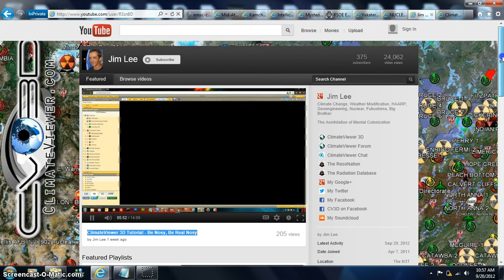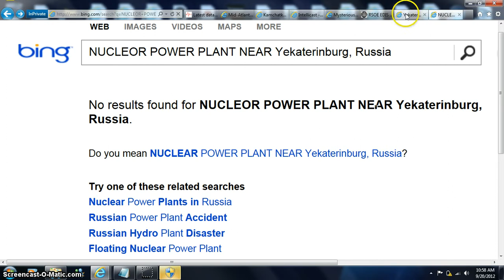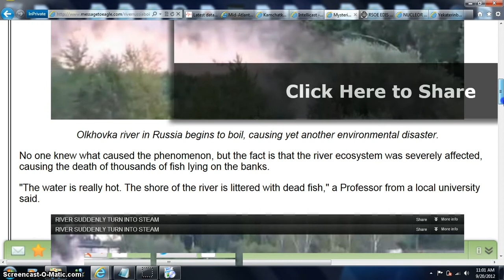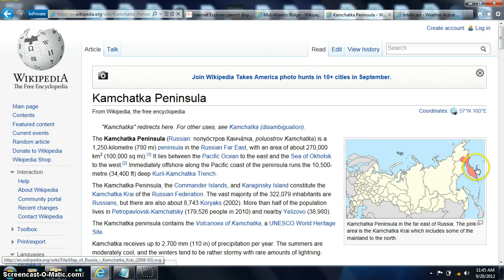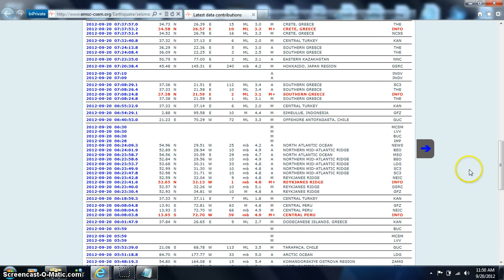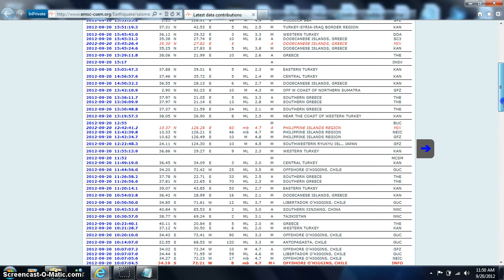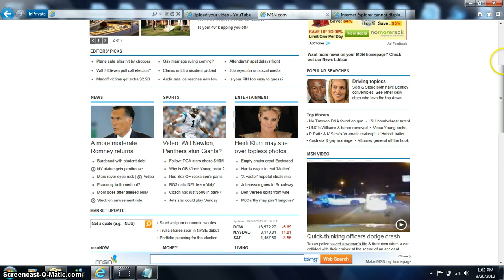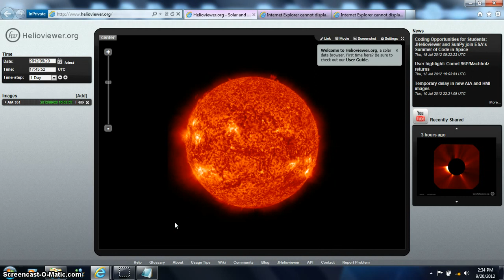HOTTIE LATEST DATA 9/20/2012 BEANOBLACK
LATEST DWARF STAR IS A MIRROR OR BABIE BLUE,RED DWARF REAL FOOTAGE ENJOY FROZE FROM LAST VIDEO 2.3 QUAKE MO 9/19/2012 /LINKS BELOW / CUT PASTE THIS /// ALWAYS PULL SHOW MORE TAB / FAIR USE NOTICE: These pages/video may contain copyrighted (© ) material the use of which has not always been specifically authorized by the copyright owner. Such material is made available to advance understanding of ecological, POLITICAL, HUMAN RIGHTS, economic, DEMOCRACY, scientific, MORAL, ETHICAL, and SOCIAL JUSTICE ISSUES, etc. It is believed that this constitutes a 'fair use' of any such copyrighted material as provided for in section 107 of the US Copyright Law. In accordance with Title 17 U.S.C. Section 107, this material is distributed without profit to those who have expressed a prior general interest in receiving similar information for research and educational